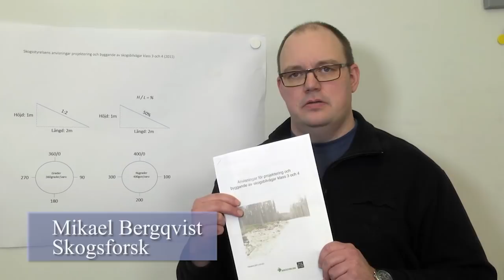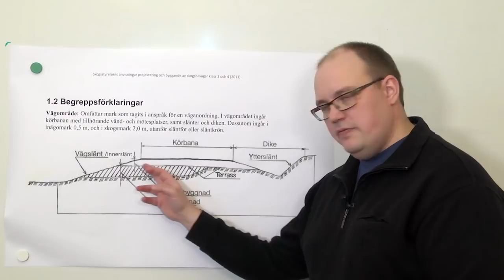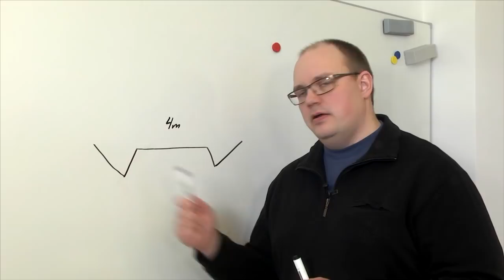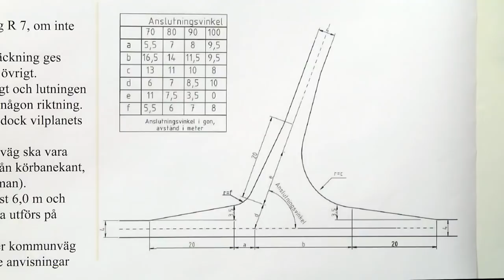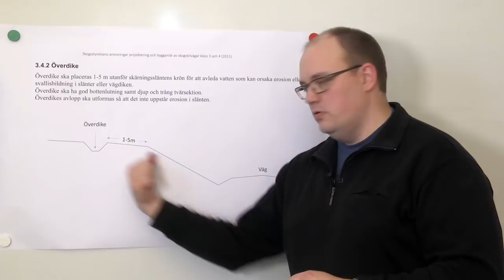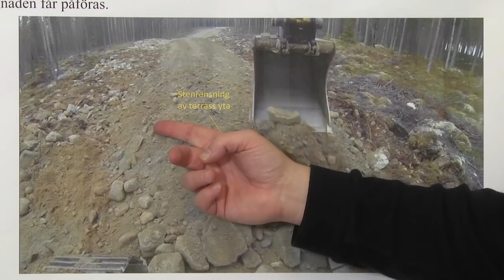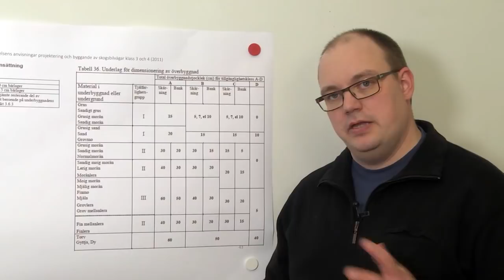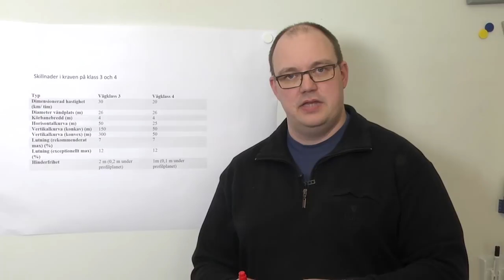Din Väg - Skogsstyrelsens anvisningar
När du ska bygga väg är det många mått och krav att ta hänsyn till så att vägen blir funktionell och hållbar. Följer du Skogsstyrelsens anvisningar för projektering och byggande av skogsbilvägar är chansen störst att lyckas med vägprojektet. I den här 34 minuter långa filmen går Mikael Bergqvist från Skogforsk igenom anvisningarna, punkt för punkt. Filmen är en del i en serie instruktionsfilmer framtagna för skogssektorn i Gävleborgs län med medel från KUA-fonderna. Se fler filmer om vägbyggnad och vägunderhåll på Skogskunskap